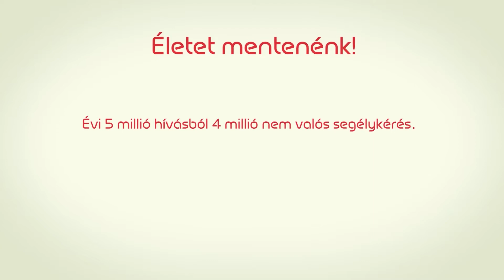112 SEGÉLYHÍVÓ – téves hívások 03 (Én egy pizzát szeretnék rendelni…)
Elképesztő dolgok miatt hívják az emberek a 112-es segélykérő vonalat.

Fals, vicces hívások a való világból.

Forrás: police.hu